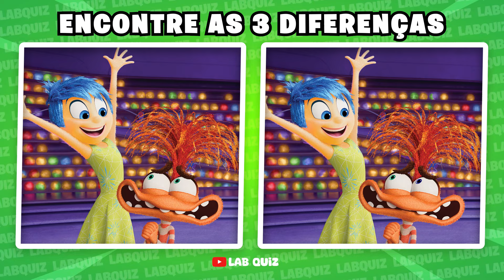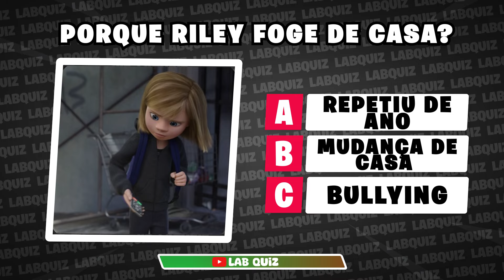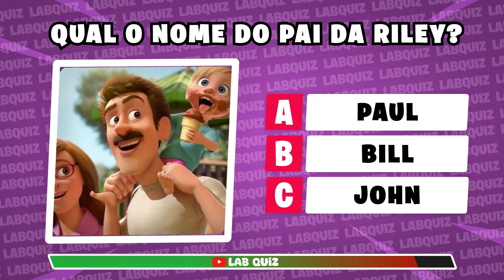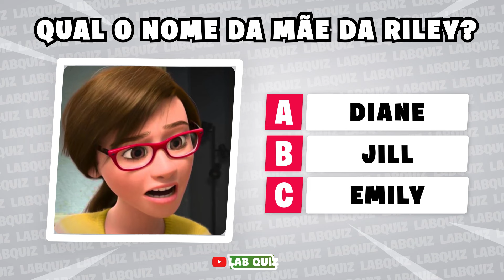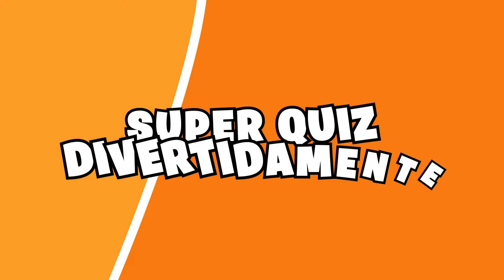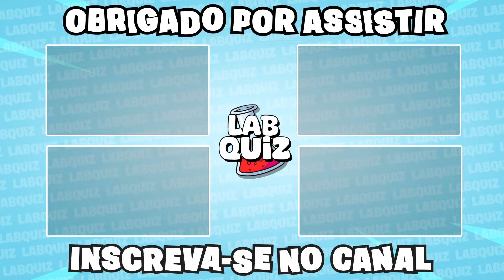DIVERTIDAMENTE 2 😍😨🤬 | SUPER QUIZ | 25 DESAFIOS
🎉 Prepare-se para DIVERTIDAMENTE 2 no Lab Quiz! 😍🤯🤬 Este é o SUPER QUIZ que vai testar seus conhecimentos com 25 DESAFIOS emocionantes! 🔥 Será que você consegue acertar todas as perguntas? Junte-se a nós para uma experiência de quiz épica, repleta de surpresas, risadas e desafios inesperados! 🚀